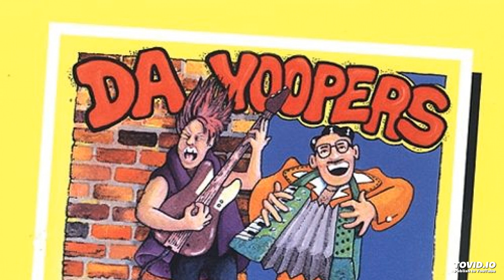He Thinks He's Elvis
By Da Yoopers off the
Album We're Still Rockin'